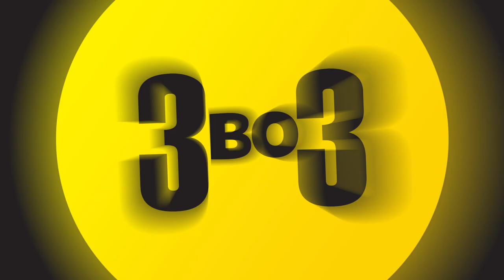Дарко Радуловиќ: Победничкиот менталитет на тимот ги носи трофеите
Вистинските влијанија во кошарката треба да ги имаат луѓето од кошарката, а најмалку оние кои што не се инволвирани во спортот како на пример оние што доаѓаат од позиција на моќ, вели кошаркарскиот тренер Дарко Радуловиќ. Според него иако постои едно правило во кошарката дека победите се слават кај играчите, а поразите одат кај тренерот. Сепак на крајот тимот е тој којшто слави или тагува.